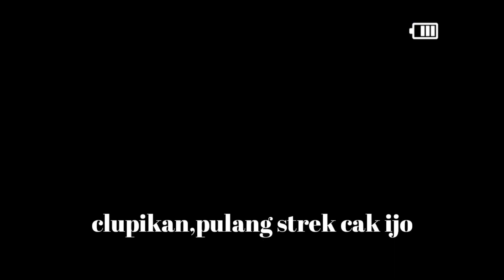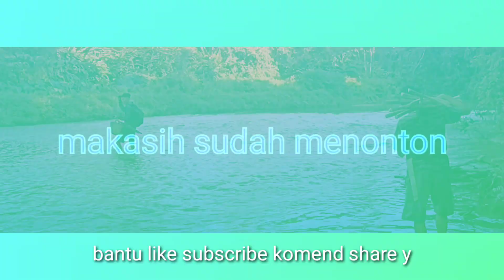mikat burung cak ijo MP3 bermain sambaran cak ijo trotol jantan||spotnya cak ijo berhburan melimpah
mikat burung cak ijo MP3 bermain sambaran cak ijo trotol jantan||spotnya cak ijo berhburan melimpah.part.02

video part.02.

kita lanjutkan lacakan di burung cak ijo dengan explore hutan ..

dan setelah berbrapa kali Jong dan akhirnya kita menemukan mereka dimana disiniah lokasinya spot burung cak ijo segudang gudangnya yg masih ori dan bebas liar..

kitapun membuat spot dan membersihkan lokasi ini,lalu mulai pasang pulut dan parit pikat cak ijo ditamabah Alfi dgn MP3 suara mengapung bebas di alam liar..

melacak serindit puling,
mikat burung tajaling,
expore burung di alam,
jebak burung cak ijo trotol,
suara pancingan burung cak ijo,
mp3 setek trotol cak ijo

melacak serindit puling,
mikat burung tajaling,

melacak serindit puling,
mikat burung tajaling,

melacak serindit puling,
mikat burung tajaling,

melacak serindit puling,
mikat burung tajaling,

melacak serindit puling,
mikat burung tajaling,

melacak serindit puling,
mikat burung tajaling,

melacak serindit puling,
mikat burung tajaling,

melacak serindit puling,
mikat burung tajaling,

melacak serindit puling,
mikat burung tajaling,
melacak serindit puling,
mikat burung tajaling,
mp3 setek trotol cak ijo#melacak serindit puling,
mikat burung tajaling,
mikat burung tajaling,
mikat burung tajaling,
mikat burung tajaling,
mikat burung tajaling,
mikat burung tajaling,
mikat burung tajaling,
mikat burung tajaling,
mikat burung tajaling,
mikat burung tajaling,
mikat burung tajaling,
mikat burung tajaling,
mikat burung tajaling,
mikat burung tajaling,
mikat burung tajaling,
mikat burung tajaling,
mikat burung tajaling,
jebak burung cak ij